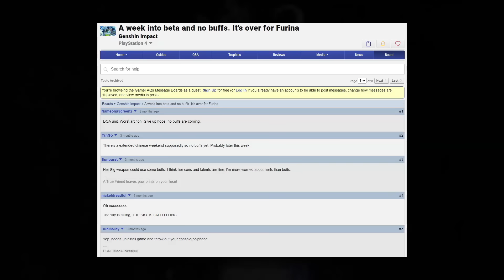Top Ten BEST Characters In Genshin Impact (2024)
2023 was a very transformative period for Genshin Impact's meta, introducing new characters that changed the foundation of some entire characters' gameplays while creating their own standards for strength and performance too. So as we enter 2024 I wanted to make an updated video on my Top Ten BEST Characters video that I made last year!